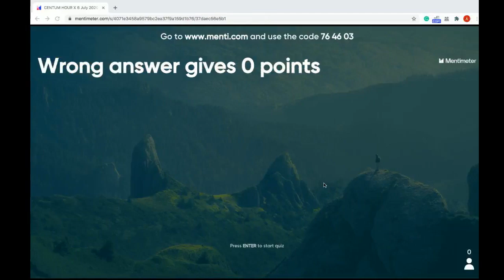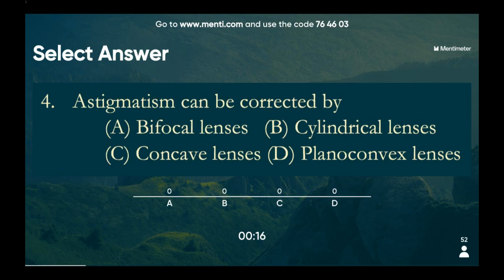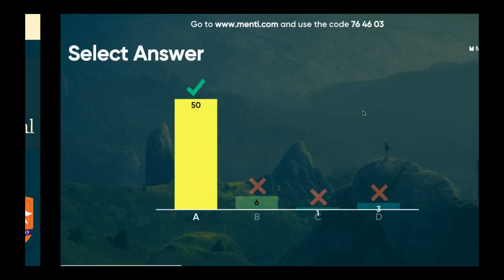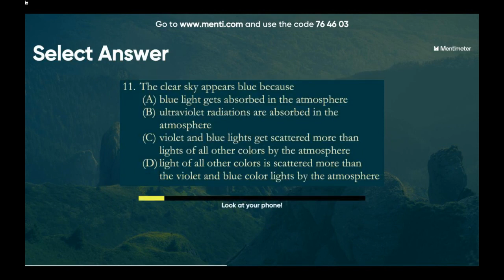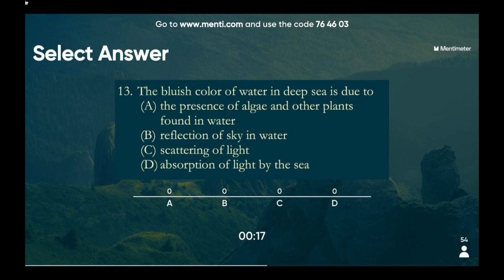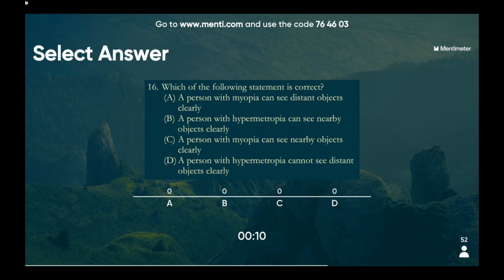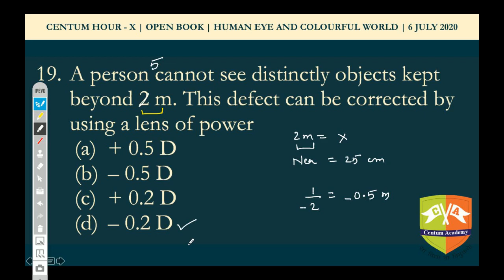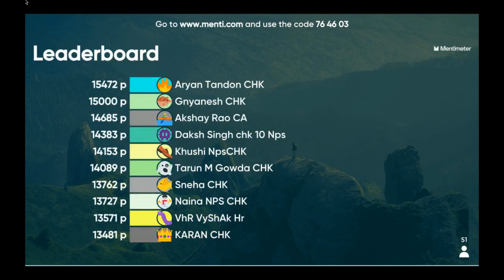CENTUM HOUR X PHYSICS [6 JUL 2020]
Chapter: Human Eye and Colorful World